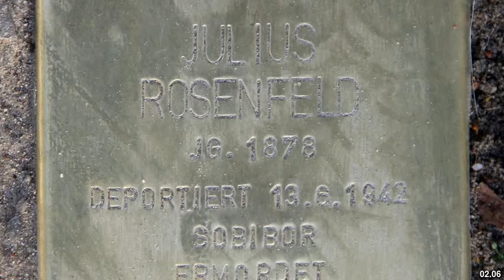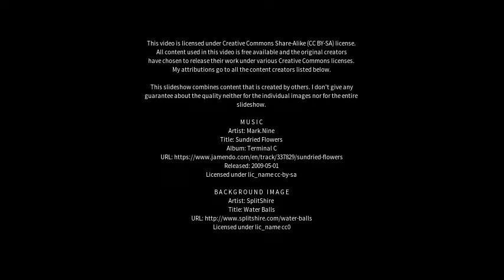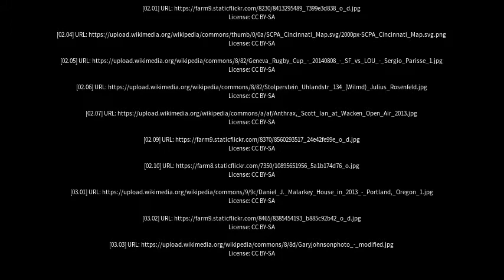Best places to visit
Best places to visit - Rosenfeld (Germany) Best places to visit - Slideshows from all over the world - City trips, nature pictures, etc.